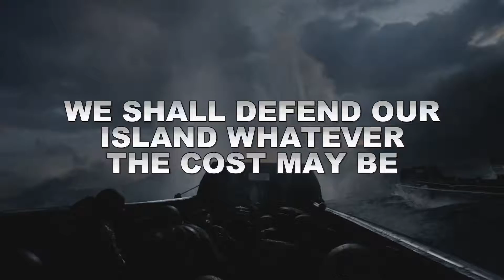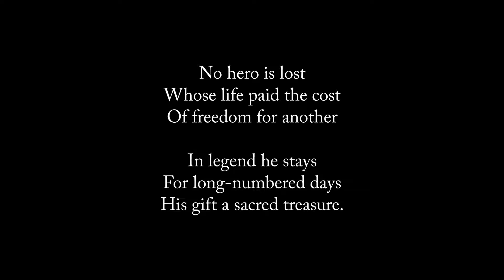"Their Finest Hour" - Call of Duty WW2 Supermix with Winston Churchill Speeches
The heroism shown during World War 2 is inspiring and humbling. So I took powerful music, powerful footage from Call of Duty: World War 2, and powerful words by Winston Churchill and put them together into something I hope is also powerful.

From a Winston Churchill speech on June 4, 1940:
"We shall not flag or fail. We shall go on to the end. We shall fight in France, we shall fight on the seas and oceans, we shall fight with growing confidence and growing strength in the air, we shall defend our island, whatever the cost may be. We shall fight on the beaches, we shall fight on the landing grounds, we shall fight in the fields and in the streets, we shall fight in the hills; we shall never surrender."

And then later on June 16th:

"Let us therefore brace ourselves to our duties, and so bear ourselves, that if the British Empire and its Commonwealth last for a thousand years, men will still say, 'This was their finest hour.' "

Those are mighty words. And with those words, brave heroes fought back the darkness; many gave their lives to defeat it.

 I also wrote the short poem at the end to try putting in words my feelings for these sacrifices:

"No hero is lost
Whose life paid the cost
Of freedom for another

In legend he stays
For long-numbered days
His gift a sacred treasure."

The song is my own re-cut of "Queen of the Skies" by Nicolai Hedlas, @nicolai-heidlas